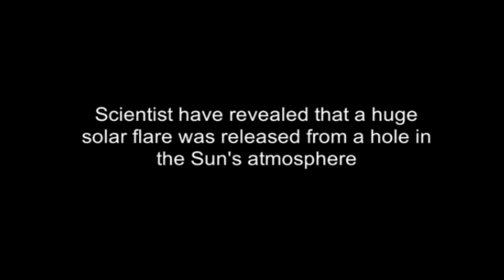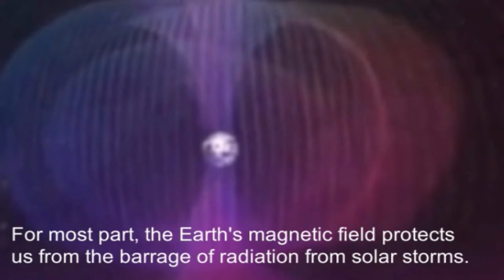SOLAR STORM Hits the Earth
Solar storm hits the Earth. On June 18, 2018 Earth's path crossed with a stream of cosmic particles unleashed by a solar flare from sunspot AR2715 formed on the surface of the Sun.
At any one time, Earth is under almost constant bombardment from particles hurtling towards it from space, many of which are responsible for the stunning light shows seen at the planet's poles. However, these charged particles can also be damaging. They can interfere with satellites, and subsequently with GPS signals and radio waves.

CINEMATIC IMPRESSIVE DOCUMENTARY MOVIE SCORE BACKGROUND MUSIC [Creative Commons Music]